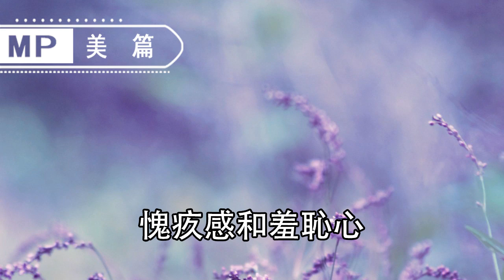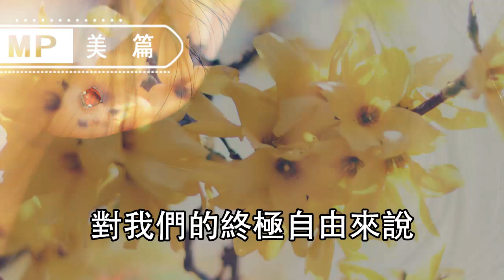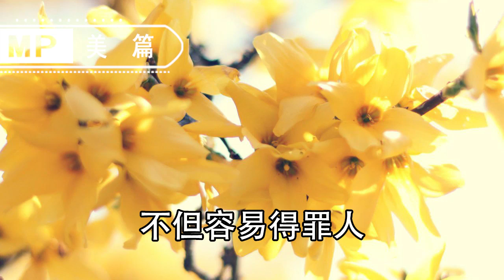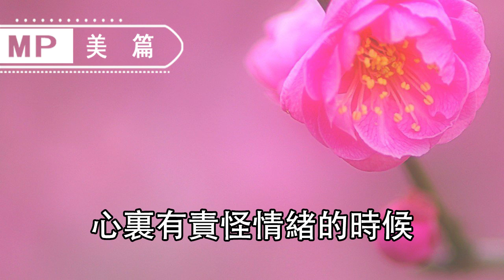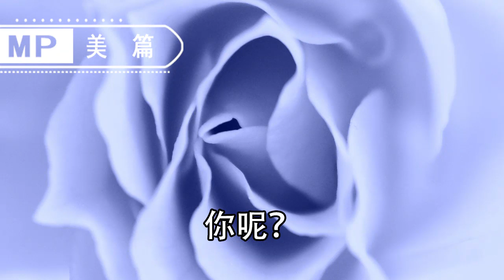美篇：找回自己！你改不掉的【壞習慣】，其實是童年傷疤在發作